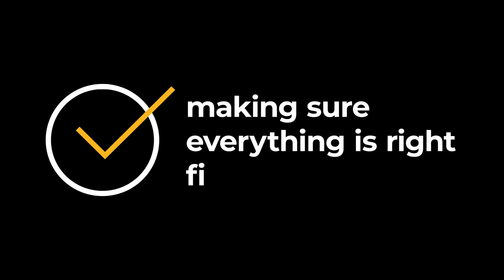Cloudreach SMART Migration explained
This video gives you a short introduction into how SMART Migration can help you.